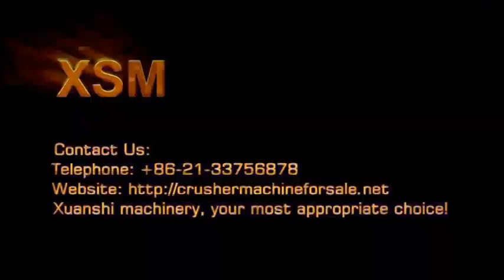used stone crusher for sale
World Machinery Co., Ltd. Shanghai Xuan referred to as "Xuan Shi machinery", is the production of large stone production line, sand production line mainly design, manufacture, sales and service as one of the international high-tech heavy equipment manufacturing company, the production of crushed equipment, sand making equipment, milling equipment, processing equipment and other products are widely used in mining, metallurgy, building materials, road repair dam, the construction industry, airport construction, bridges, tunnels, high-speed railway is the country's modernization indispensable One of the important suppliers less equipment.

Complete product specifications, the main products are: jaw crusher, impact crusher, sand making machine (vertical shaft impact crusher), hydraulic spring cone crusher, sand washing machine, milling machine, grinder, mobile crushing station , sand production line, stone production line, vibrating screen, vibrating feeder, belt conveyor and other products.